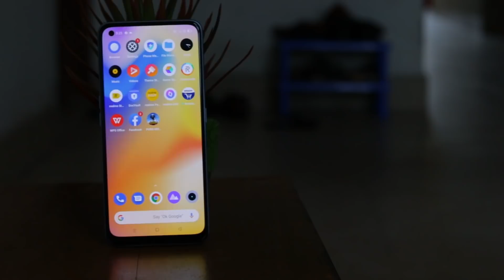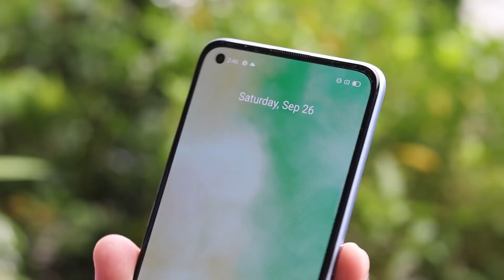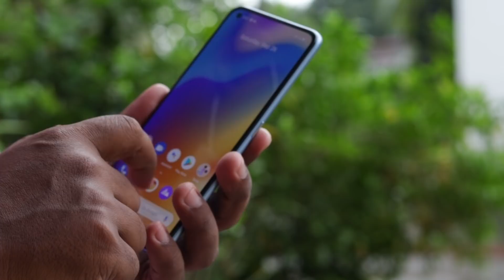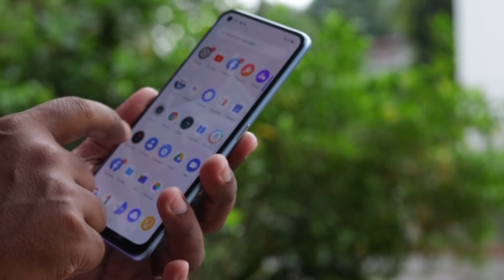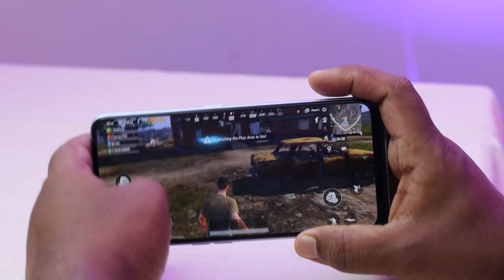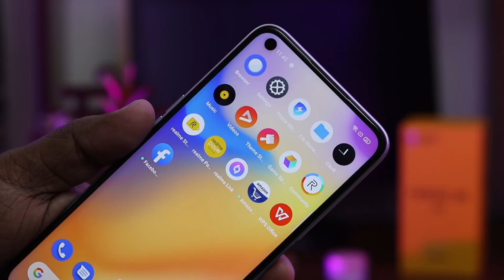Reasons Not To Buy Realme 7i | Major Problems In Realme 7i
Reasons Not To Buy Realme 7i. Major Problems In Realme 7i. Know more AFR Technology,Realme 7i,Realme 7i unboxing bangla,Realme 7i price in bangladesh,Realme 7i review,Realme 7i bangla review,Realme 7i bangla,Realme 7i full review in bangla,Realme 7i price in bd,Realme 7i price in india,Realme 7i bd price,Realme 7i specs in bd,Realme 7i review in bangla,Realme 7i game bangla,Realme 7i pubg bangla,Realme 7i Review Bangla,Realme 7i Camera bangla,Realme 7i bad side bangla,Realme 7i probmels bangla,oppo.